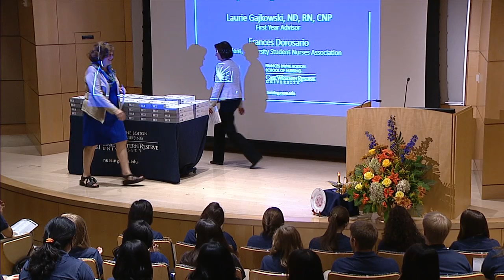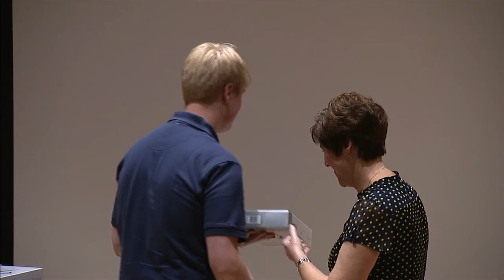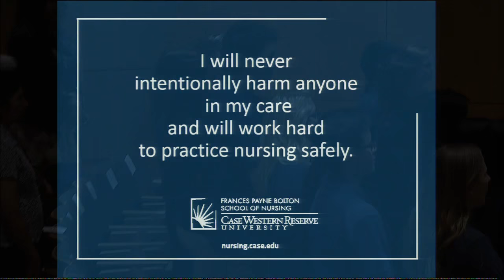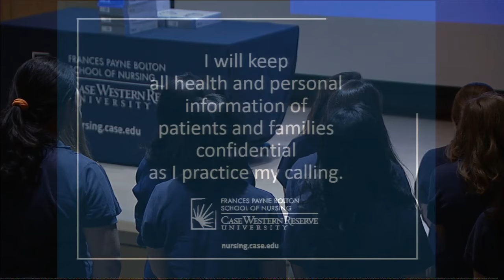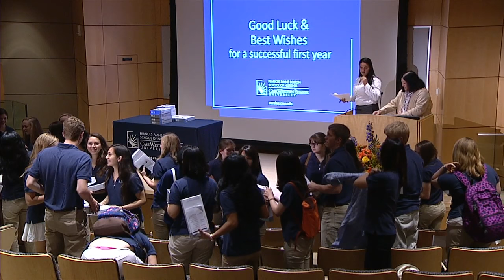Stethoscope Ceremony, Frances Payne Bolton School of Nursing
Title: Stethoscope Ceremony, Frances Payne Bolton School of Nursing